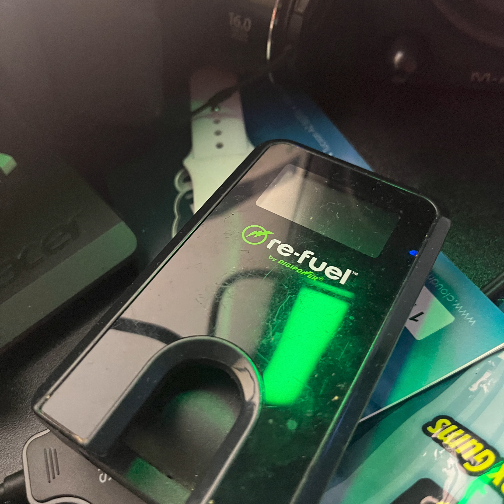Time prod. JayGuru (BEAT)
JayGuruMusic.com